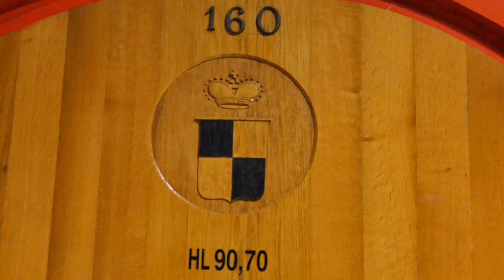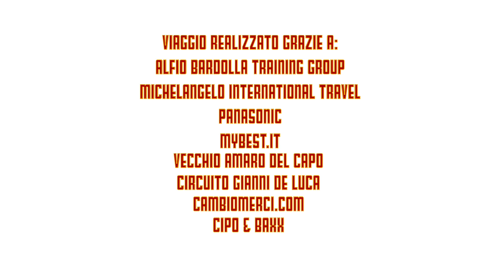EPISODIO 8 - Tra vino bianco e vino rosso, ecco le cantine migliori cantine del Veneto!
- Episodio 8 del Vespa Tour. Arriviamo a Susegana nel Veneto dove troviamo la Cantina di Collalto!

Suggestiva la Cantina del Borgo delle Oche in Vavasone, una cantina tutta da scoprire! Il Borgo di Valvasone è davvero suggestivo.

Incontriamo il Vespa Club di Aviano,

Un'idea di
Piero Rocca

Web Marketing e Comunicazione
MassimoPetrucci.com

Interviste
Piero Muscari

Alfio Bardolla
Panasonic
Michelangelo International Travel
Autodromo Gianni De Luca
MyBest
Caffo Antico Amaro del Capo
Cippo & Baxx
CambioMerci.Com

Un video di Zoni